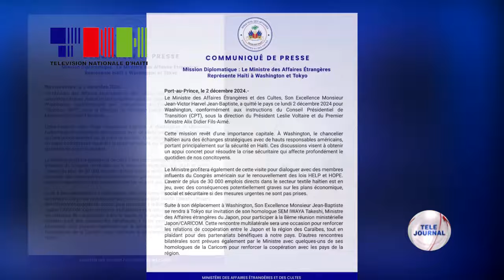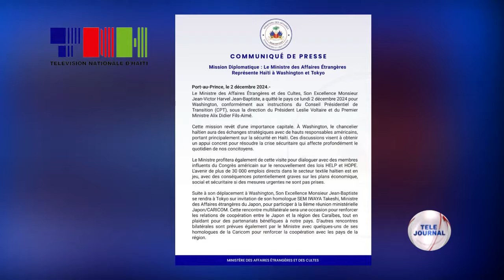Diplomasi/ MAEC - Minis Jean-Victor Harvel Jean-Baptiste kite peyi a pou rann li nan peyi Etazini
Minis afè etranjè ak kilt la, Jean-Victor Harvel Jean-Baptiste kite peyi a lundi 2 desanm 2024 la pou rann li Washington nan peyi Etazini sou enstriksyon prezidan Konsèy tranzisyon an Leslie Voltaire ak Premye minis la, Alix Didier Fils-Aimé.

 Pandan misyon sa, Jean-Victor  Harvel Jean-Baptiste dwe chita pale ak plizyè wo responsab nan administrasyon amerikèn nan sou kriz sekirite ki pa sispann brase bil peyi Dayiti. Selon yon kominike Ministè afè etranjè, minis Jean Baptiste nan kad rankont ap gen pou mande sipò konkrè peyi Etazini pou rive rezoud pwoblèm ensekirite a.

 Yon Lot bò, Chanselye ayisyen an ap pwofite vizit sa pou rankontre tou kèk manm enfliyan nan Kongrè ameriken an sou renouvèlman lwa HELP/HOPE la k ap kreye 30 mil anplwa dirèk nan sektè tekstil la.

 Toujou nan kad vire won sa, Minis Afè etranjè a, Jean-Victor Harvel Jean-Baptiste ap genyen pou ale Tokyo kapital peyi Japon sou envitatsyon  minis Afè etranjè Japon an Iwaya Takeshi. Minis Jean Baptiste ap gen pou patisipe nan nan 8e reyinyon ministeryèl Japon ak Karikom.